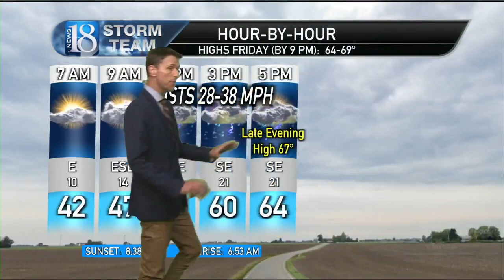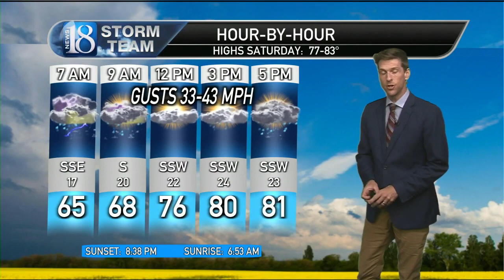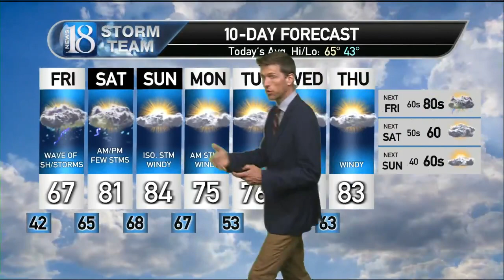April 25, 11 PM Weather Forecast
Showers, storms & much warmer weather ahead.